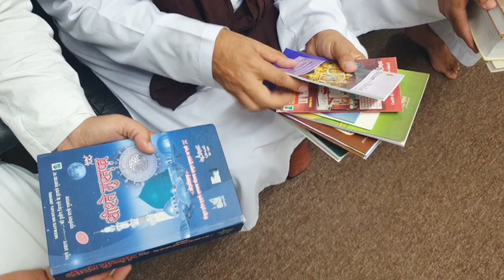Rukn e Shura | Maktaba-Tul-Madina | Birmingham UK 2019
Rukn e Shura, Muhammad Asad Attari Madani had visited the Maktaba-Tul-Madina Head Office in Birmingham UK.